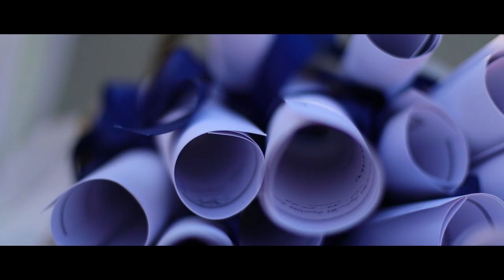Armenian Evangelical Secondary School of Anjar- Graduation Ceremony 'Պիտի Ապրինք/We Shall Live'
Graduation Ceremony trailer 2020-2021 Academic year of the Armenian Evangelical Secondary School of Anjar.
'We Shall Live for Love and Peace'
Պիտի ապրինք Յանուն Սիրոյ եւ Խաղաղութեան